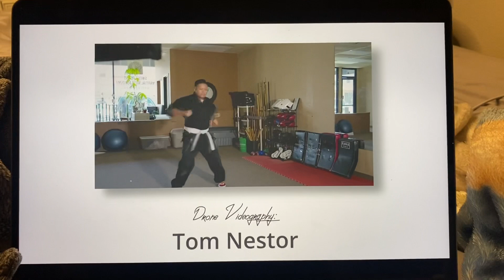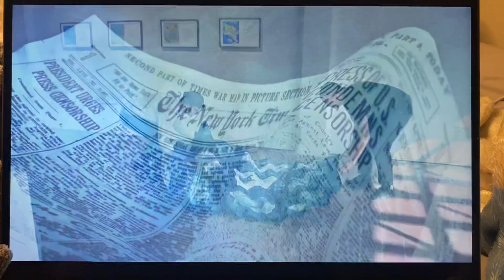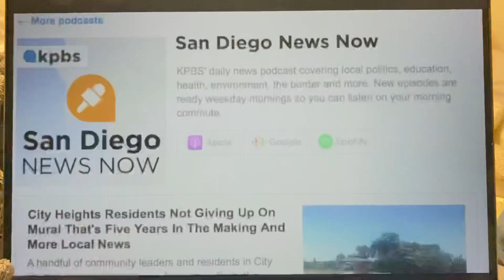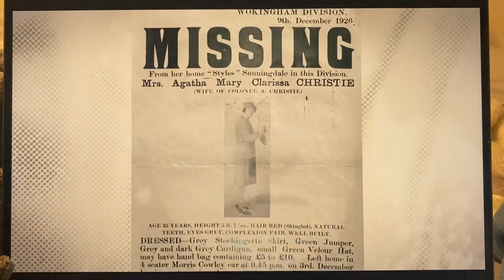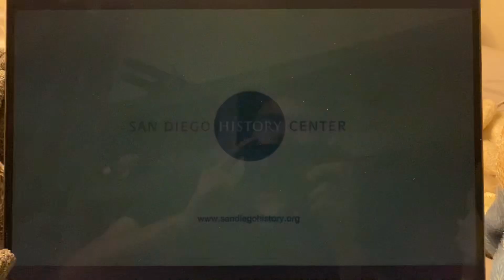PBS Program Break (KPBS I December 7th 2023)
For My Best Buddy @paysonsmith-c9y